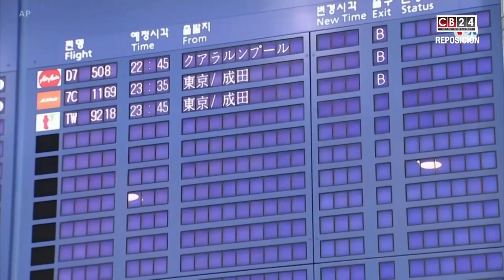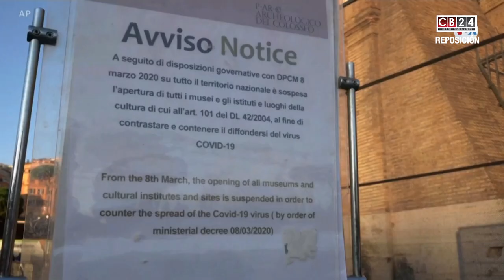A Debate Con Alejandro Marcano Santelli Marzo 20